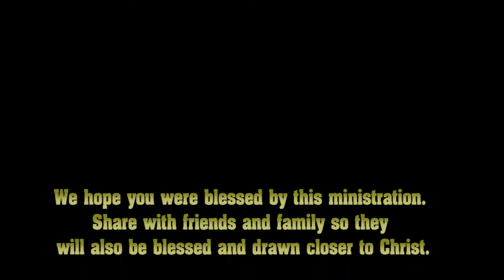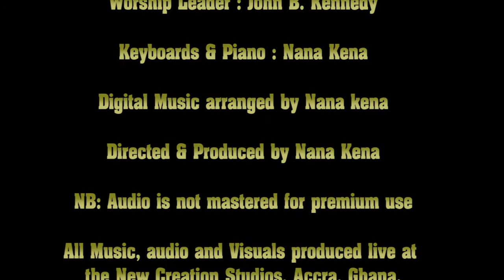Hallelujah with John B. Kennedy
Worship Leader John B. Kennedy and Nana Kena live at the VH Studios, Accra. Very Inspiring Music. This is no performance; our sole desire is to draw people everywhere to Christ and to help them pray, worship and get intimate with God through listening to our music.